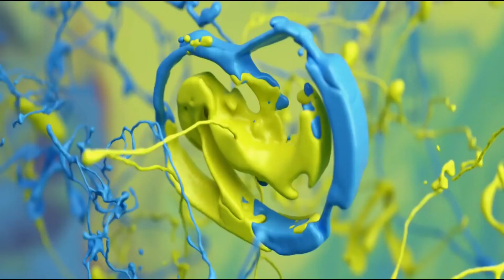Sterac - Pacifia (HD) - slightly pitched up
Music video for Sterac - Pacifia - slightly pitched up
Slightly pitched , sounds a tad more clinical to me.
Sometimes forget how truly amazing Techno can be. I don't mean "yeah that's ace" or "banging that is", i mean utterly marvelous and still now over 20 years on it sounds majestic in it's soulful masterful way. Stuff like this, well it's why there's no other genre of electronic music that's quite as broad and diverse. As such the elements of life are.

Sterac - Asphyx EP

Label: 100% Pure - PURE 9

Released: 1995